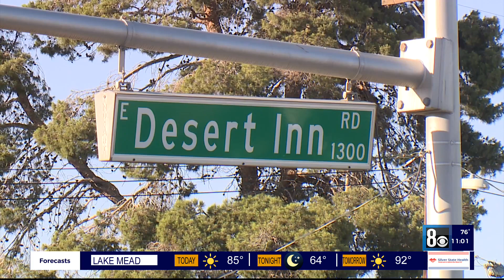'For a split second, everything was shaking,' Car crashes into wall of Las Vegas home killing driver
A single-vehicle crash left one person dead after the driver collided with the wall of a home near Desert Inn and Maryland.